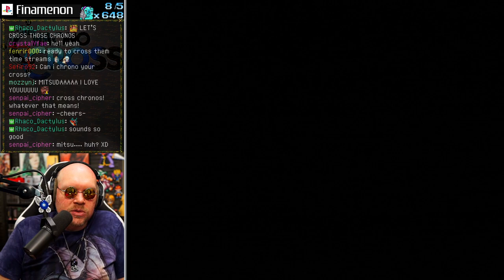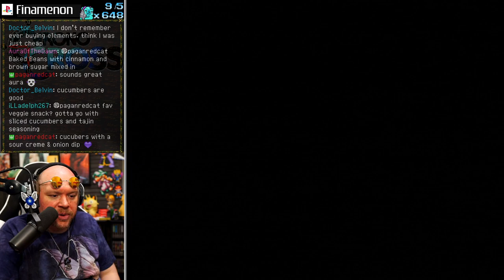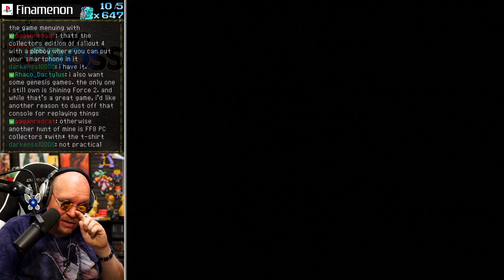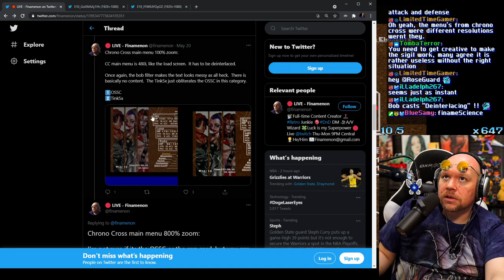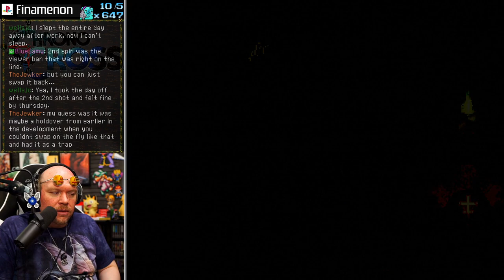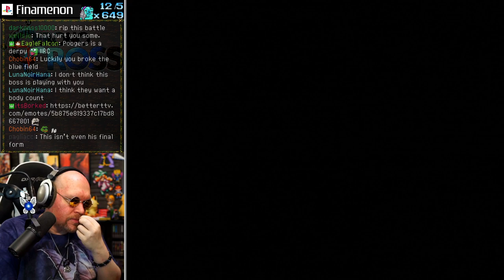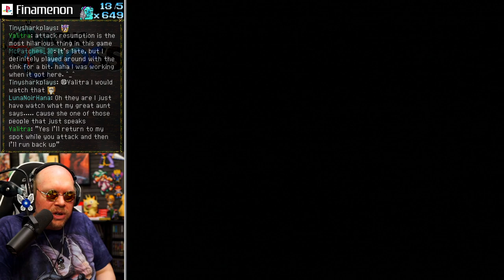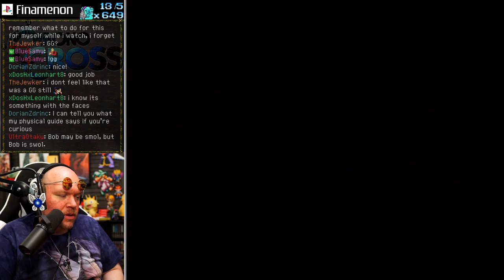The Dragon Designs Are SO CREATIVE! | FIN PLAYS: Chrono Cross (PS1) - Part 5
I had only played Chrono Cross once in college.  My playthrough was disjointed due to a busy schedule, and I was so stuck in the mindset of comparing it to Chrono Trigger, that I didn't enjoy it as much as I should have.

After 20 years I decided to give this another go, and WOW this has aged supremely well!  The art is gorgeous, the locations all distinct and vibrant, and Yasunori Mitsuda created my all time favorite of all video game soundtracks!